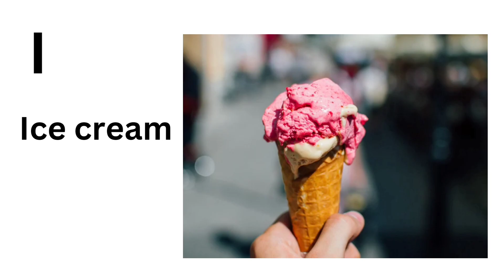alphabet for kids let's learn abcd kids like